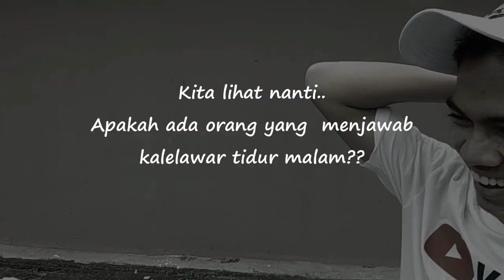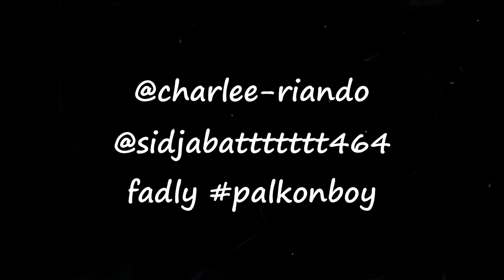BULE bilang SAPI MINUM SUSU | KELELAWAR TIDUR MALAM??? *SOCIAL EXPERIMENT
Oke teman-teman
Kembali aku membuat konten bersama temanku, ZEIN RIVO.
Kembali juga kami mendatangkan wajah baru di channel ini.

Kali ini kami melakukan SOCIALEXPERIMENT di mall. Kami memberi pertanyaan konyol kepada orang yang tidak kami kenal.
Seru banget tentunya + GREGET..

BULE bilang SAPI MINUM SUSU | KELELAWAR TELAH TIDUR MALAM *SOCIAL EXPERIMENT
KELELAWAR JAMAN NOW | MEGA MALL BATAM | GILA | GOKIL | KEREN | KONYOL | SMAN8BATAM | SAPI JAMAN NOW | BULE DI INDONESIA | ORANG BARAT